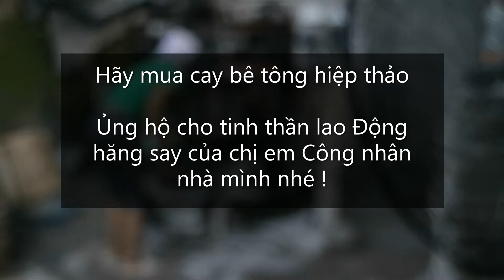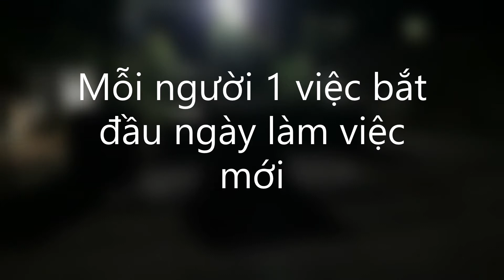đóng gạch ko nung, cay ba vanh. vlxd Hiệp Thảo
- khoảnh khắc và cuộc sống miền quê hương nông thôn